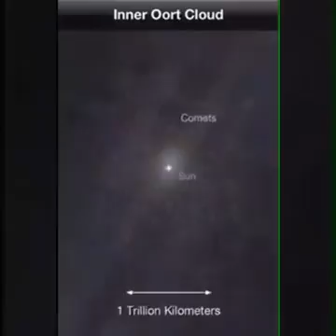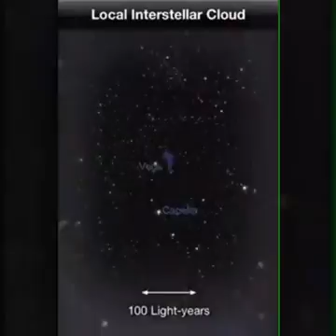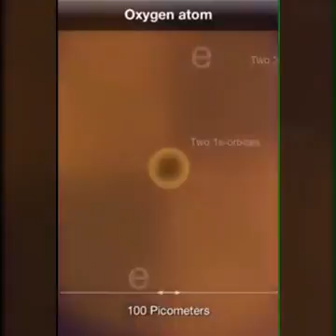Are we too small or too big